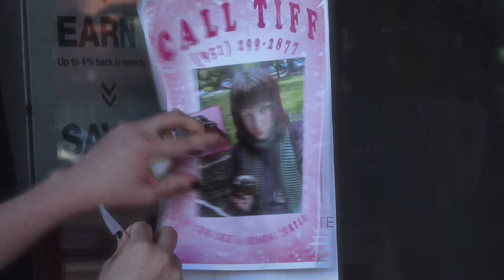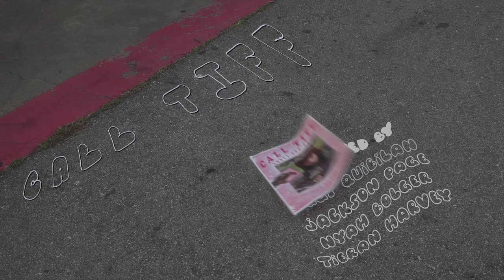Call Tiff | Short Film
Created by Nyah Bolger, Tieran Harvey, Iggy Quibilan, and Jackson Page.